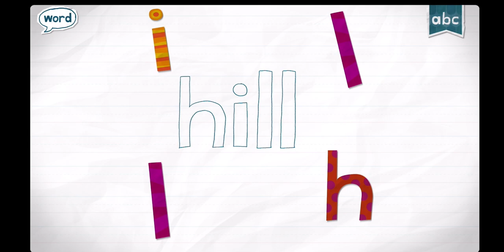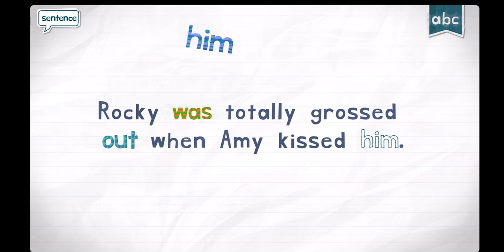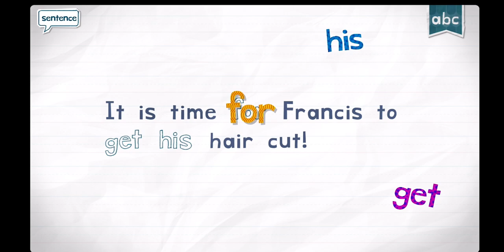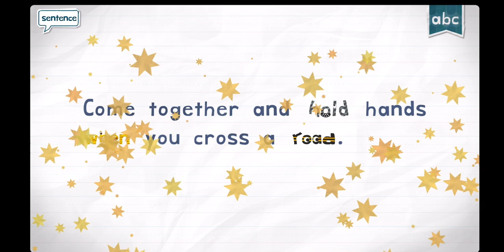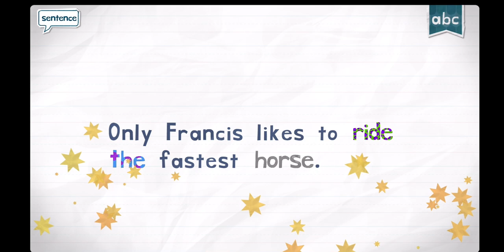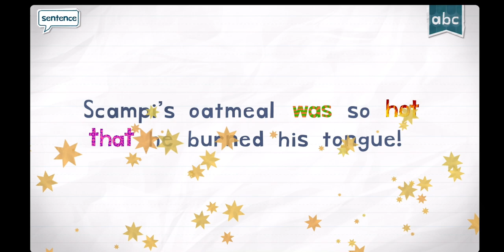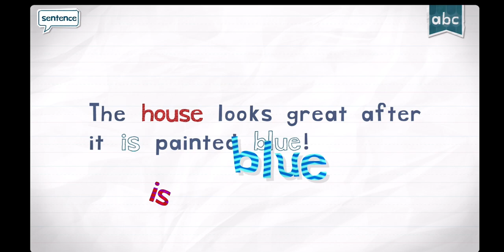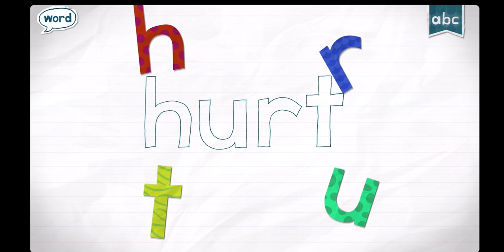FUN COOL WORDS ENDLESS LEARNING